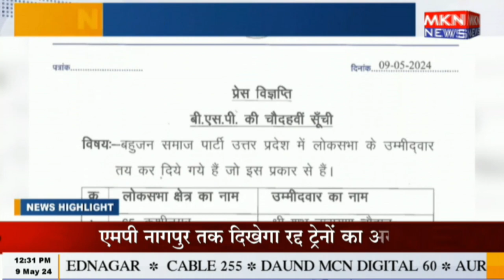बीएसपी ने दो उम्मीदवारों की लिस्ट की जारी